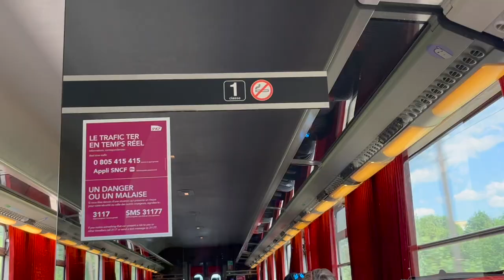TRAVEL VLOG: Northern Italy | Venice, Florence, Milan, and Cinque Terre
Hey guys I hope you enjoy this video! I went to Italy for my first travel experience while studying abroad. I had the most amazing time and wanted to document my experiences. There are a lot more travel videos coming soon!